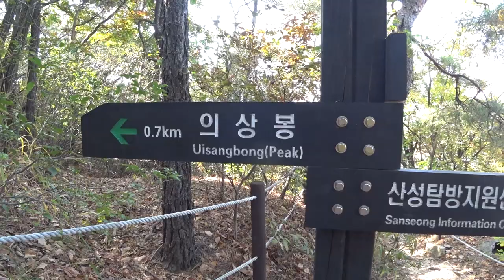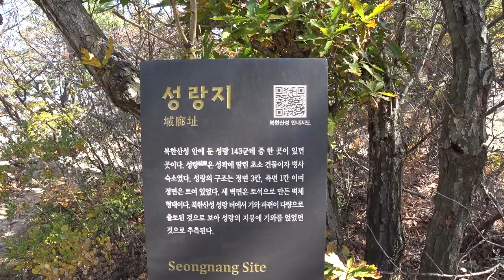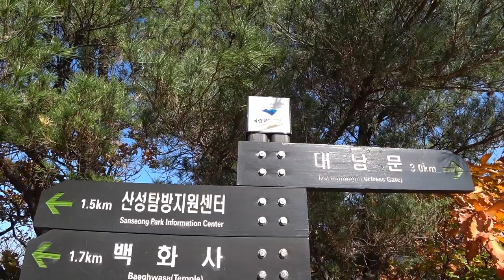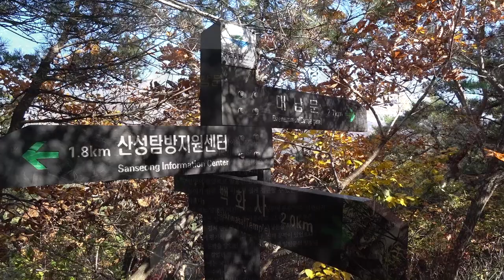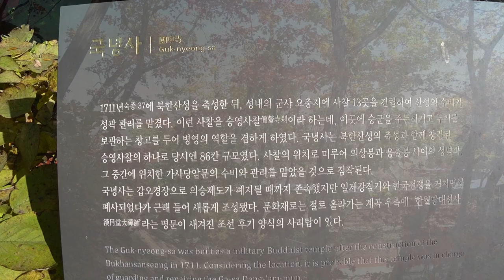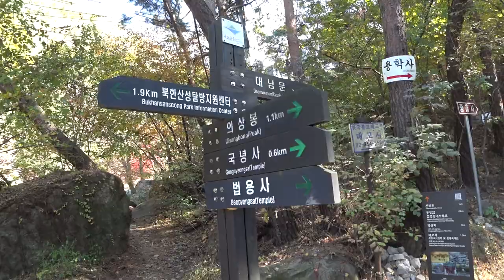북한산 의상봉 국녕사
북한산의 의상능선 따라 의상봉 지나서  국녕사로 내려온 짧은 코스.